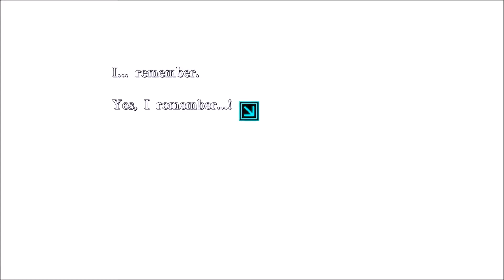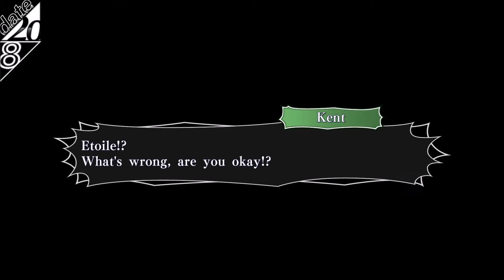Let's Play Amnesia Memories [Part 15]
It's time to come clean.